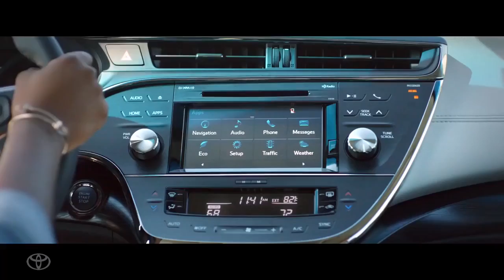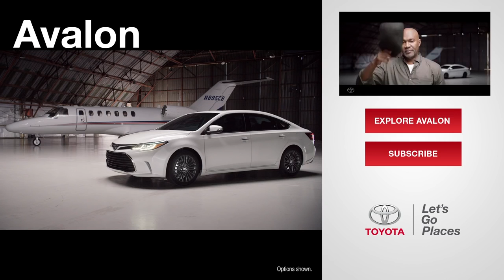Avalon 2016 -Luxury from Toyota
We have the newest 2016 Toyota Avalon available at 0% APR financing available for both gas and hybrid models. Capitol Toyota & Scion
775 Capitol Expressway Auto Mall
San Jose, California 95136